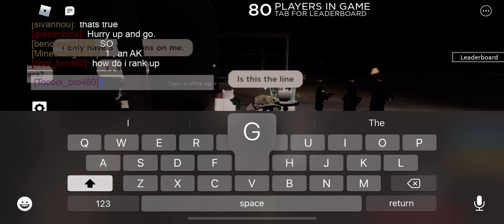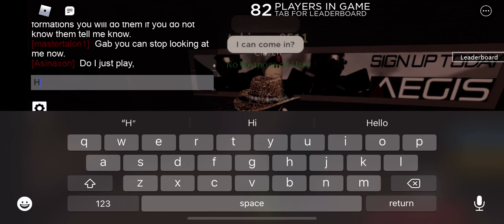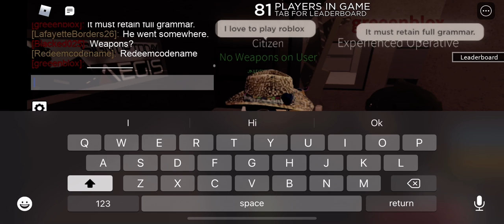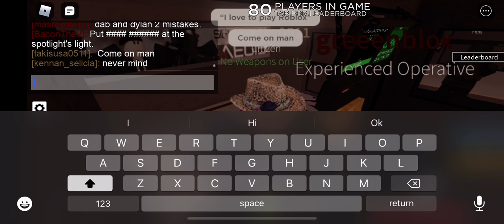Day Of Dusk-The Border||Roblox Rampage S1E23